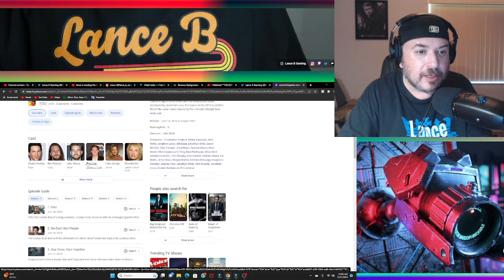The Boy Reaction by @zzavid5911 Reactor Spotlight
Equipment and Software I Use :

Camera : Canon M50 w/ Bundle
Lights: Fovitec

Microphone: Movo VXR10

Tri-pod: Victiv T72